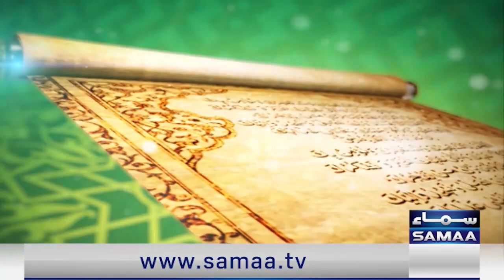Rizq Mein Barkat Aur Izafa Kay Liye Asan Wazifa | SAMAA TV | Qutb Online